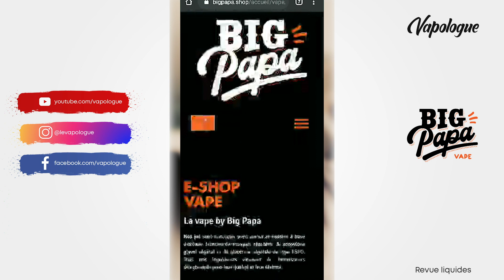Le Vapologue - Revue liquides - BIG PAPA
[DESCRIPTION]

Bonjour !

N'hésites pas à commenter, aimer et partager ce contenu.
Répond aussi aux questions posées dans la vidéo ;-)

Cette vidéo traite du matériel ou composant de cigarette électronique et ne doit pas être considérée comme une incitation. Le créateur de ce contenu ne promeut pas de contenu contre une rémunération et son avis reste objectif.
Si vous ne fumez pas, ne vapez pas !